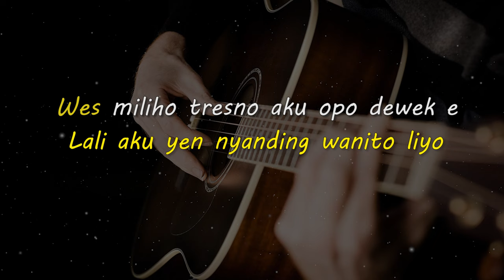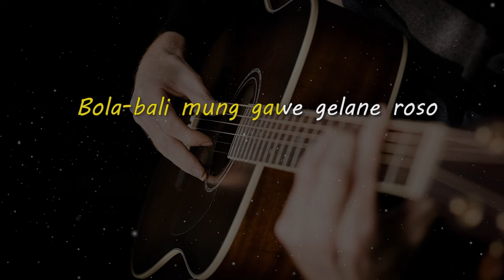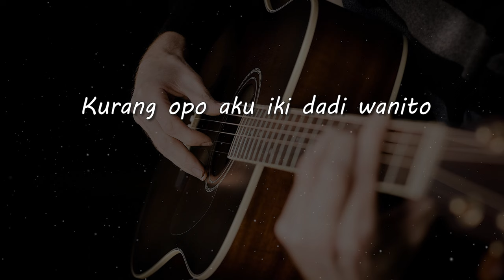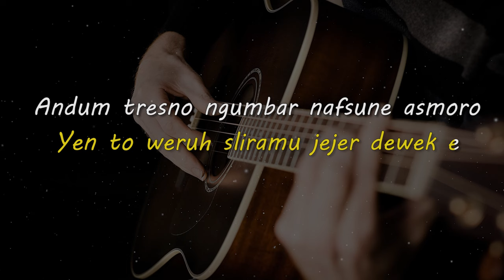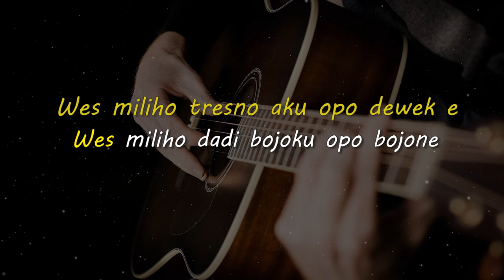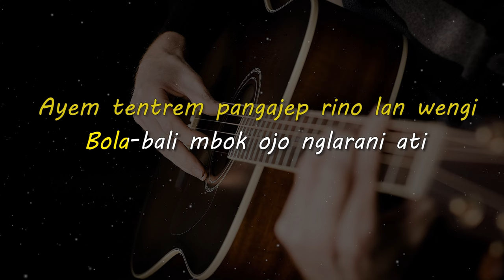LORO ATI 2 // WANGIRAN // KARAOKE GITAR AKUSTIK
Lirik

Kurang opo aku iki dadi wanito
Kurang opo aku iki nggone tresno
Ning nyatane sliramu nglarani ati
Ati tatu wes ra biso ditambani

Mripat iki wes ra biso tak kedepke
Yen to weruh sliramu jejer dewek e
Andum tresno ngumbar nafsune asmoro
Lali aku yen nyanding wanito liyo

Wes miliho tresno aku opo dewek e
Wes miliho dadi bojoku opo bojone
Bola-bali mung gawe gelane roso
Roso tresno sliramu ra biso njogo

Tak sesuwun enggalo paringan eling
Eling marang kluargo tansah nyanding
Ayem tentrem pangajep rino lan wengi
Bola-bali mbok ojo nglarani ati

Matursuwun.